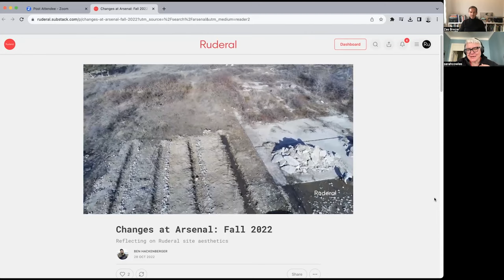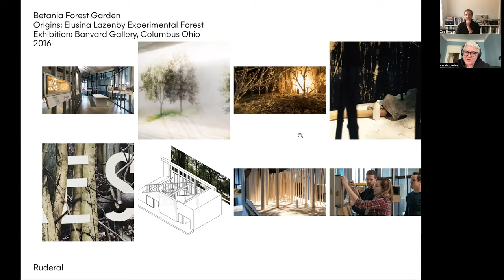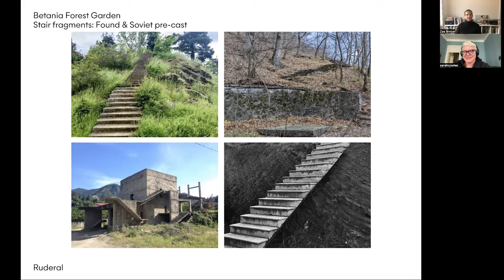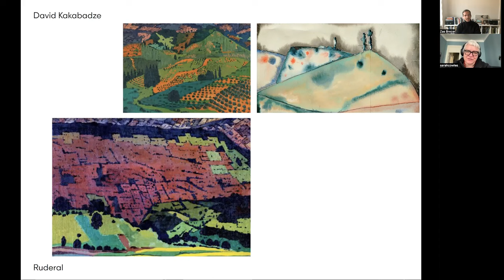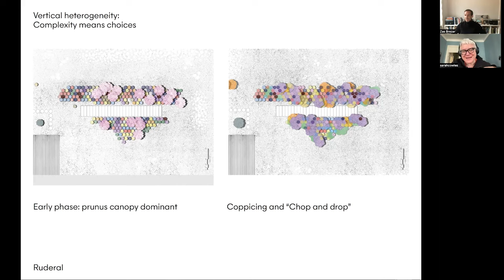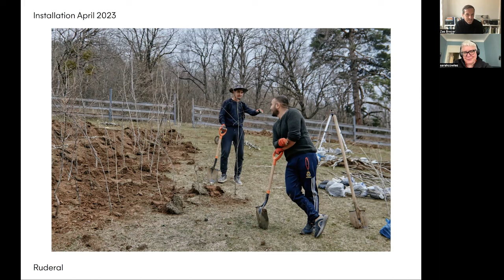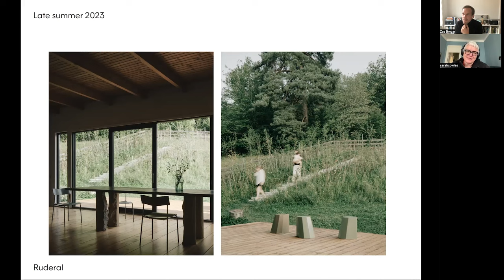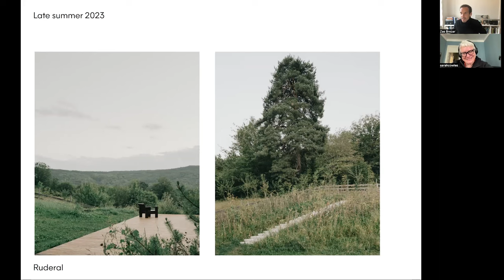Betania Garden - Rich and Detailed Composition With Minimum Amount of Moves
Sarah Cowles of Ruderal presents their design for the Betania Garden near Tbilisi, Georgia, which was awarded LILA 2023 Special Mention in the Garden category. We start the discussion with an update on Arsenal Oasis, another LILA-winning project from 2021.

For the Betania Garden, the LILA 2023 jury wrote:  "At first glance, this garden completely ignores or even challenges all the dogmas of garden design ‘by the book’. However, at a closer look, it offers a number of appropriate statements and manages to remain open to interpretations.

The oversized stairs seem to have no excuse, yet they embody a sculptural dimension whilst providing seating in a peculiar grove of densely planted trees and shrubs. More importantly, the stairs lead out of the garden, through a small door in a wooden fence, into the forest, where a ‘forest garden’ ambience is achieved by almost nothing – a table and a hammock.

There are several different dialogues between pastureland and forest, private and public, an object and its context, inside and outside, but above all, between a garden as a notion and its relation to the surroundings. The design seems to be based on questioning, yet it feels entirely confident at the same time.

This garden is full of deliberate contradictions, contrasts, beautiful strangeness, and the jury was inspired by the scope of questions it poses with so little."

00:00 Introduction
01:39 Arsenal Oasis Update (LILA 2021)
8:20 Betania Forest Garden
29:44 Q&A

Interviewer: Zaš Brezar